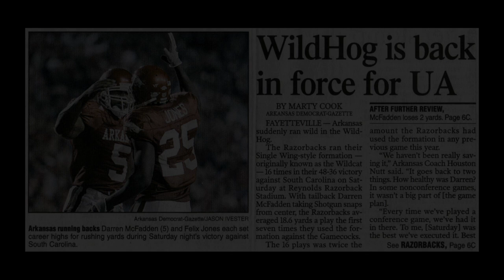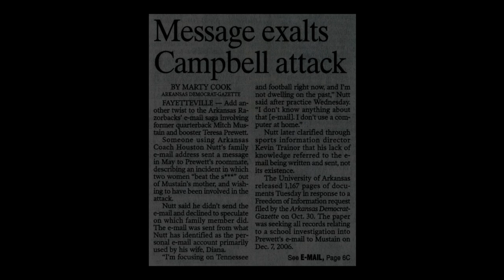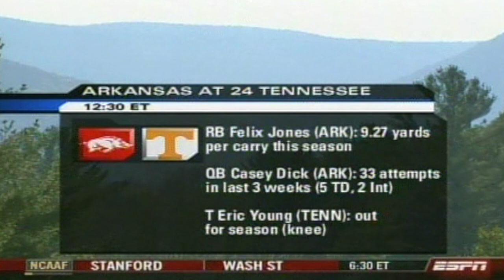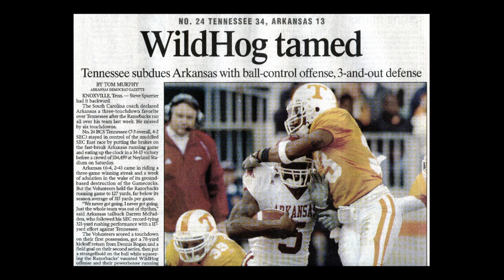2007 Game 10 - Arkansas at Tennessee